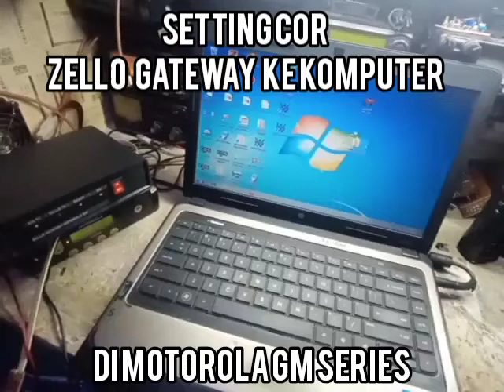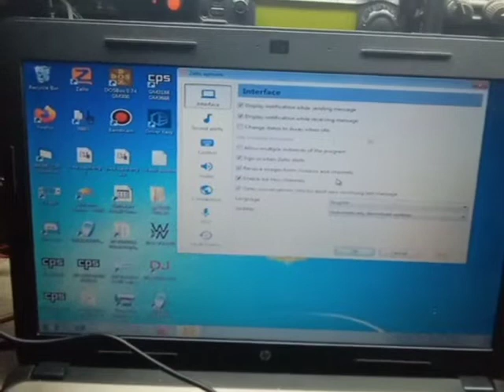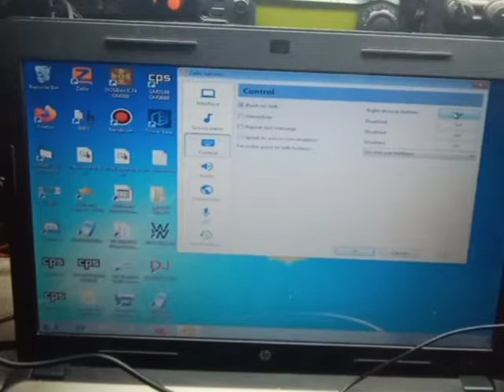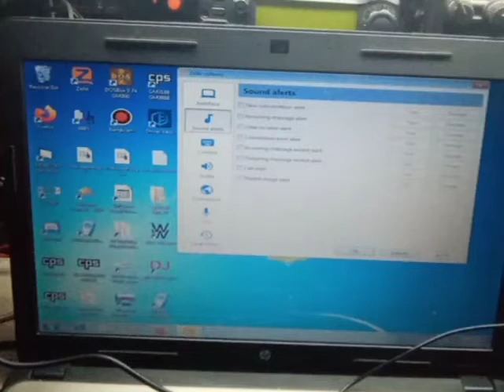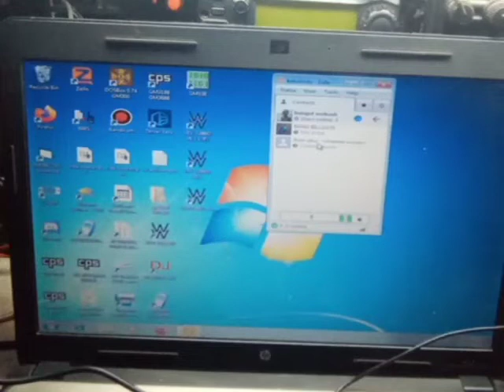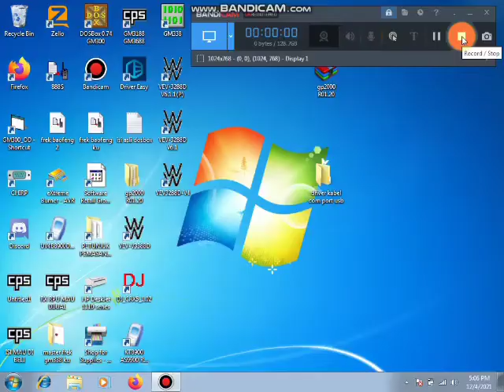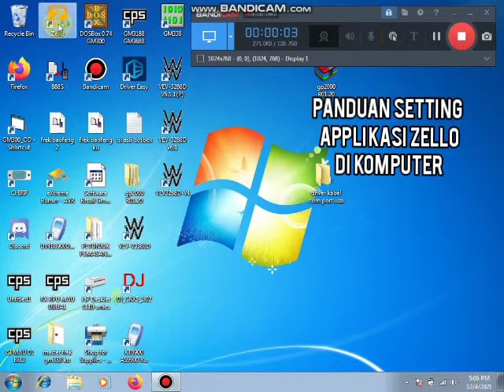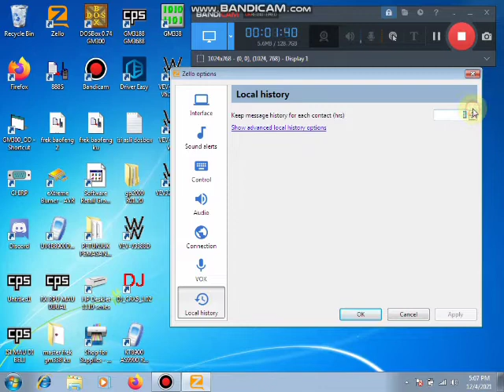PASANG COR ZELLO GATEWAY KE RIG MOTOROLA GM SERIES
LINK
shopee: